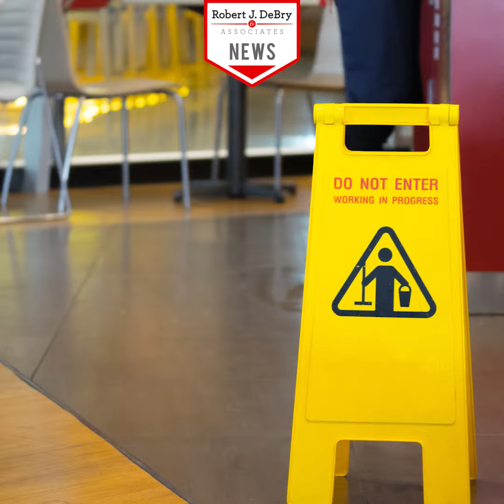What is Personal Injury?